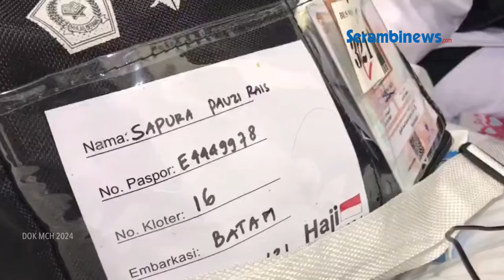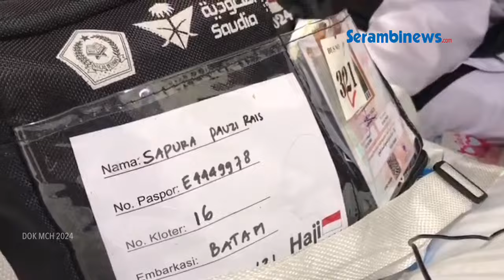288 Calon Haji Lansia non Mandiri untuk Disafariwukufkan, Mulai Digeser ke Hotel Transit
Laporan Khalidin Umar Barat dari Arab Saudi

SERAMBINEWS.COM, MAKKAH - Petugas Penyelenggara Ibadah Haji (PPIH) Arab Saudi akan menyafariwukufkan para jamaah calon haji lansia atau yang memiliki risiko tinggi.

Wartawan Serambi Indonesia/Tribun Network Khalidin Umar Barat selaku petugas Media Center Haji (MCH) 2024 dari Arab Saudi, Kamis (13/6/2024) melaporkan sebanyak 288 calon haji lanjut usia (Lansia) non mandiri atau tanpa pendamping.

Koordinator Safari Wukuf Lansia non Mandiri dr Meldy di Makkah mengatakan jamaah yang disafari wuqufkan mulai digeser pada Rabu (12/6/2024) ke hotel transit gunan memudahkan operasional ke Arafah.

Adapun 288 jamaah yang digeser berdasarkan data yang didapatkan dari kepala seksi.

Menurut dr Meldi, mereka mendapat data bahwa jumlah jemaah haji yang akan disafari wukufkan itu berjumlah 288 itu terdiri dari 11 sektor.

Kemenag telah menentukan persyaratan jamaah calon haji lansia dan disabilitas yang akan mengikuti safari wukuf lansia non-mandiri.

Pertama, jamaah calon haji lansia dan disabilitas yang tidak mandiri (tirah baring) dalam melakukan aktivitas sehari-hari dalam memenuhi kebutuhan dasar (makan, minum, mandi, mobilisasi).

Kedua, jamaah calon haji lansia dan disabilitas yang tidak bisa berjalan atau pengguna kursi roda karena sakit yang memerlukan perawatan lebih lanjut.

Ketiga, jamaah calon haji lansia dan disabilitas yang memiliki komorbid penyakit kronis seperti jantung, hipertensi, stroke (sedang-berat).

Keempat, jamaah calon haji lansia dan disabilitas yang pulang setelah mendapat perawatan dari Klinik Kesehatan Haji Indonesia (KKHI) dengan kelemahan.

Terakhir, jamaah calon haji lansia dan disabilitas sesuai dengan kriteria risiko tinggi yang ditentukan petugas kloter.

Meldy mengatakan saat ini jamaah Lansia tengah dijemput secara berkala dari hotel pemondokan di tiap sektor ke hotel transit. Letaknya dekat dengan KKHI Makkah.

Rencananya, jamaah lansia non mandiri tersebut akan disafariwukufkan pada Sabtu pekan ini.   (*)